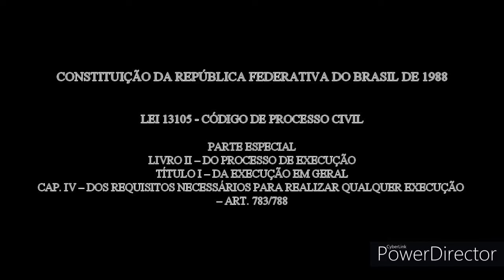LEI 13105 - CÓDIGO DE PROCESSO CIVIL - PARTE ESPECIAL - LIVRO II - TÍTULO I - CAP. IV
Visite o canal, se gostar e considerar pertinente acione o sininho, para ser avisado das publicações, curta, comente e compartilhe!

CONSTITUIÇÃO DA REPÚBLICA FEDERATIVA DO BRASIL DE 1988
LEI 13105 - CÓDIGO DE PROCESSO CIVIL
PARTE ESPECIAL
LIVRO II – DO PROCESSO DE EXECUÇÃO
TÍTULO I – DA EXECUÇÃO EM GERAL
CAP. IV – DOS REQUISITOS NECESSÁRIOS PARA REALIZAR QUALQUER EXECUÇÃO – ART. 783/788

Brasil. [Constituição (1988)].
Brasília-DF: Presidência da República. Casa Civil.